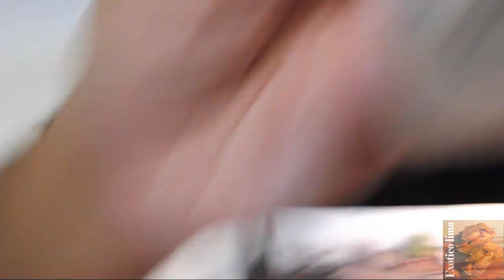pogona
dragao barbado